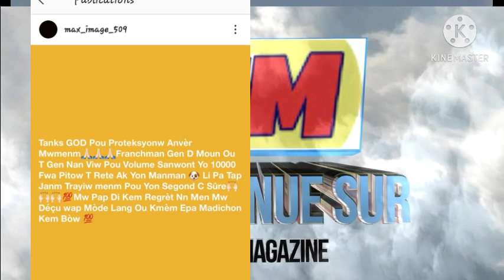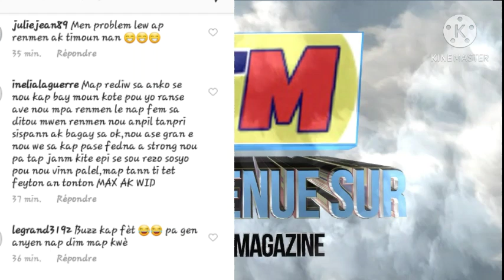Max di pito li te pran yon manman 🐕 tan poul te pran Widiana li pa tap trayil menm pou yon seconde